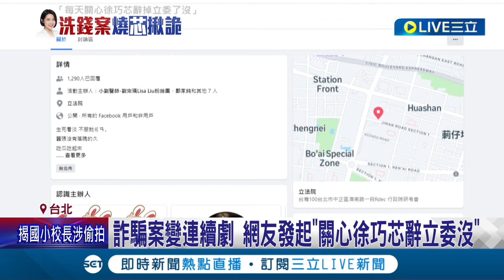徐巧芯秀音檔控姊夫恐嚇 遭爆"剪掉大姑道歉" 徐巧芯稱獲錄音檔"授權" 律師稱有洩密.個資法疑慮 │記者 游任博 黃彥傑│【LIVE大現場】20240430│三立新聞台